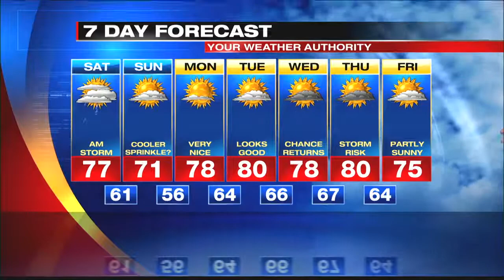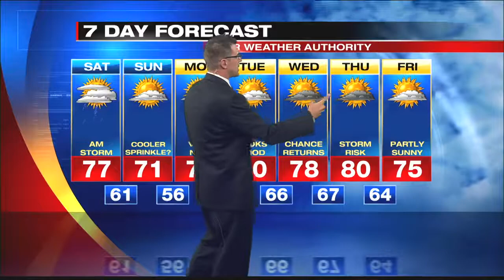Digital Exclusive Forecast Inland Saturday